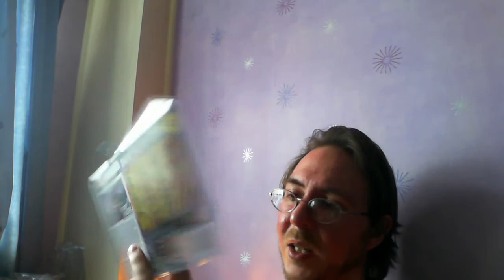post-TFNation 2016 ramble, waffle and haul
I go on for ages about TFN whilst showing off my haul.